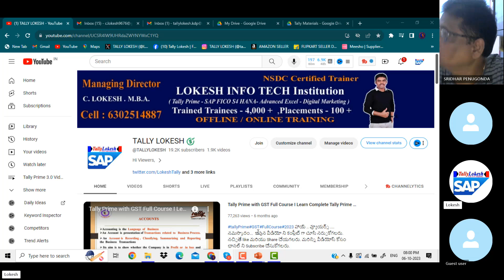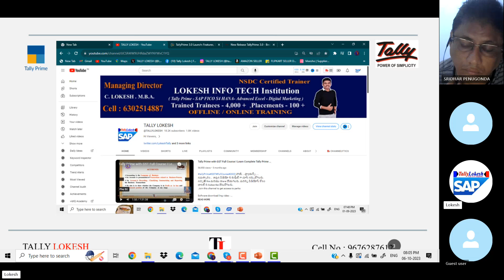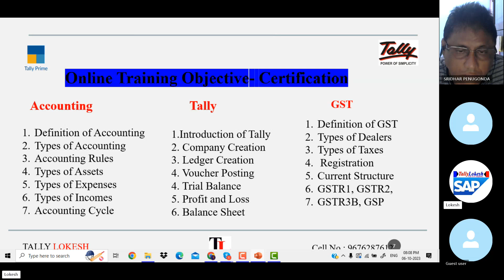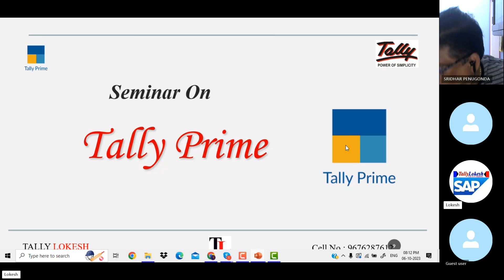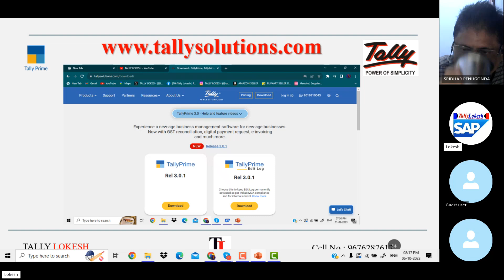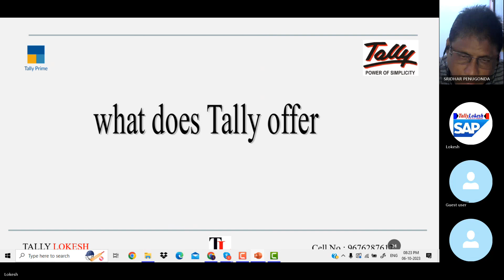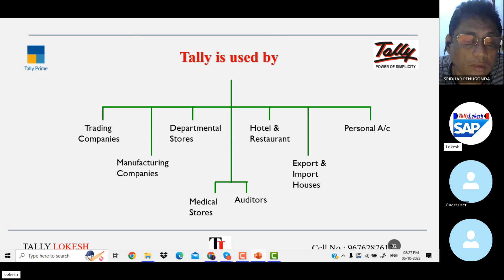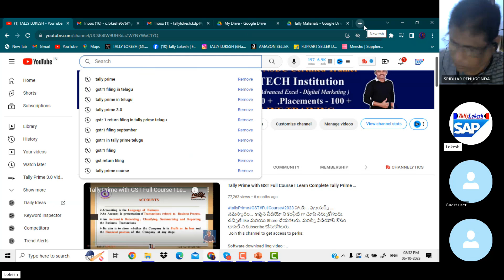Tally Prime 3.0.1 Letest Demo | Online & Offline Training | By Lokesh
హాయ్ .. వ్యూయర్స్ .
Tally Prime 3.0 Demo Link Class 1 :
 • Tally Prime 3.0 Telugu || Demo Prime ...
Accounts Baics Class -2 :
 • Accounts Basics ? Debit and Credit ? ...
Groups and Ledgers Link  Class 3 :
 • How to Know Groups and ledgers in TAL...
Voucher Entry Keys Class 4 :
 • How to Know Voucher types in tally pr...
Hospital Accounts Video Link :
 • How to Post Hospital Accounts in Tall...
Bill wise Transactions Video Link :
 • Bill Wise Details In Tally prime In T...
Manual Manufacturing Video Link :
 • How to POST Manual Manufacturing Tran...
Inventory Management Video Link :
 • Tally Prime | How to Post Inventory T...
Opening Balance Video Link :

 • Tally Prime 3.0  | How to Enter Balan...
Multi Currency Video Link :

 • How to Post Multi Currency Transactio...
Vat Video Link :

 • Value Added Tax Transactions in Tally...
interest calculation Video Link :

 • Tally Prime | Interest Calculation in...
GST MULTIPLE TRANSACTION Video Link :